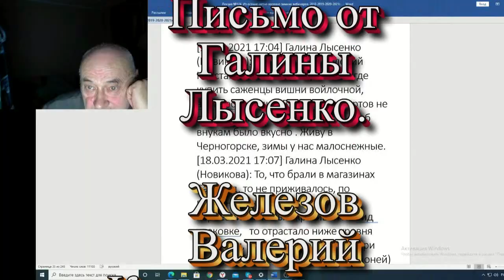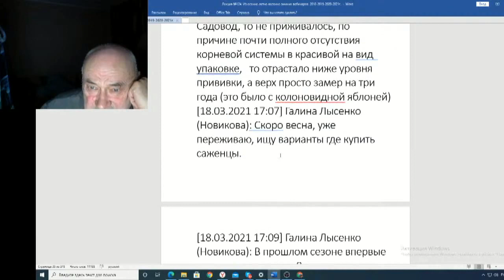Железов Валерий Вебинар 124 ч 19 Письмо от Галины Лысенко